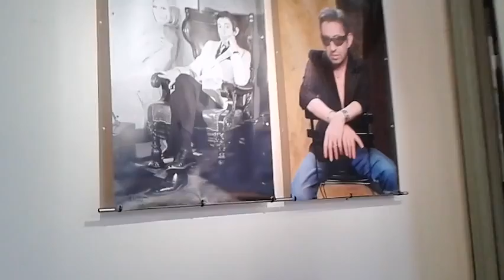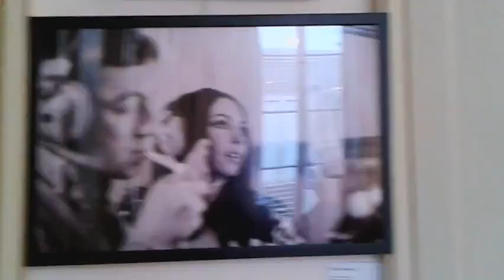expo de Gainsbourg à Gainsbarre, mairie du 9ème - Paris février 2016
de Odile Montserrat et Pierre Terrasson